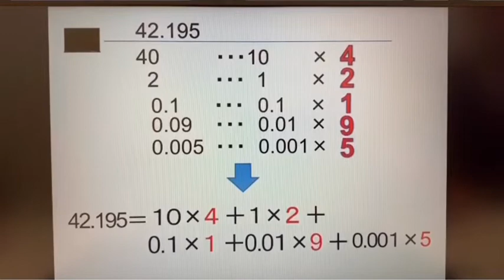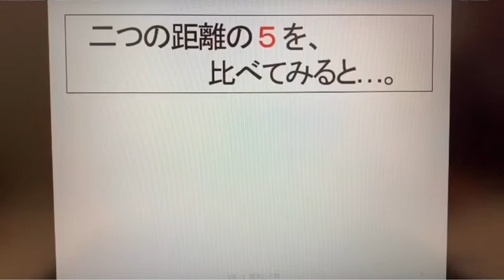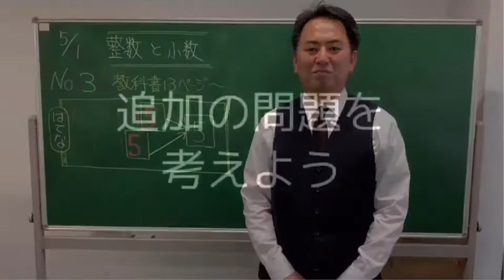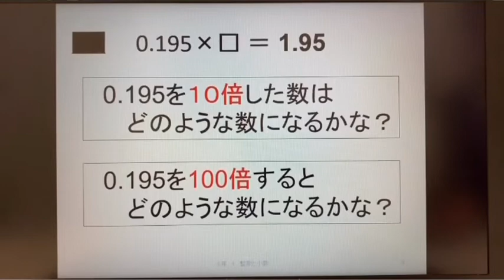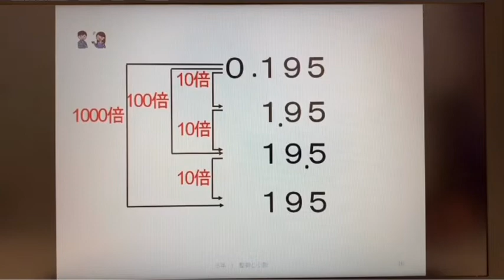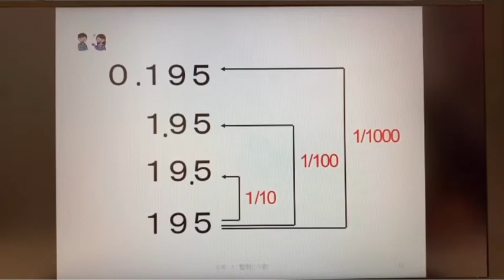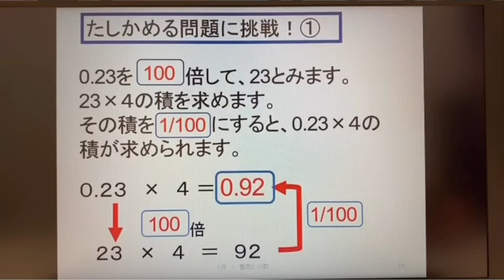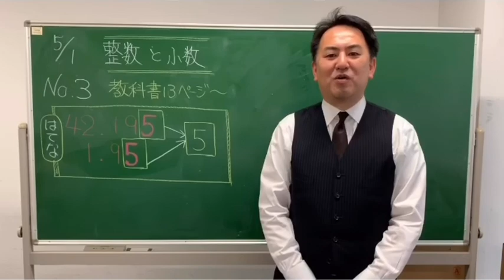【札幌市】算数にーごー 小学校５年「整数と小数」 解説編②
小学校５年生算数の単元１「整数と小数」の動画